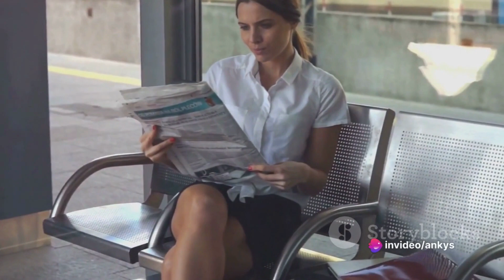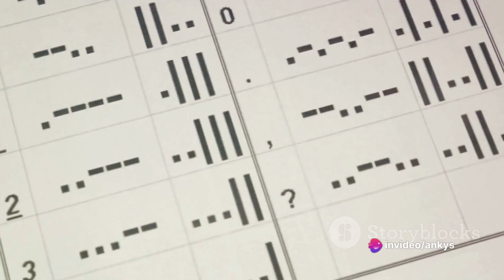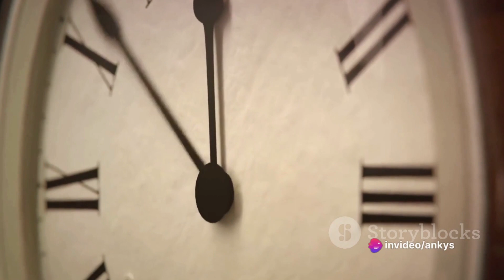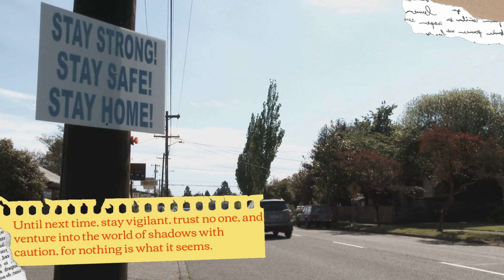The Telegraph: Connecting Continents, Shaping History 🌐📜telegraph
Unlock the secrets of the past with our captivating journey through the history of the telegraph! 🌐📜 In this video, we delve into the fascinating world of this groundbreaking invention that connected continents and shaped the course of history. Join us as we unravel the mysteries of Morse Code, explore the unsung heroes behind the wires, and witness the global race for connectivity. Don't miss this epic voyage through time and technology!